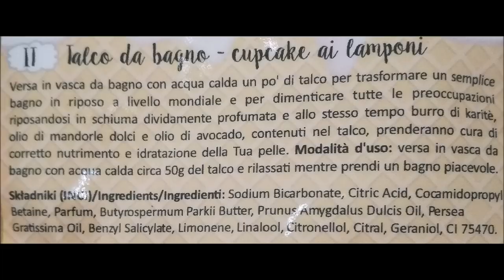Prodotti finiti #44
Video dei prodotti finiti del periodo per la cura del viso, corpo e capelli